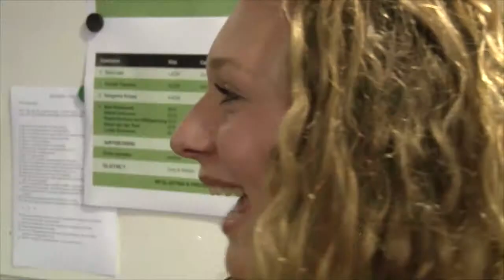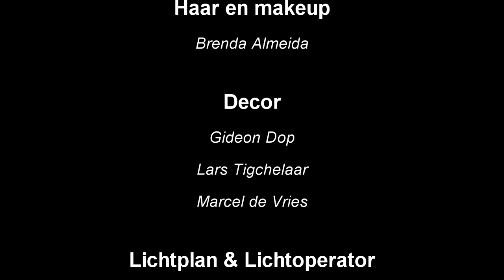CDB talentenjacht 2014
Impressie van de Talentenjacht 2014 op College De Brink in Laren.
(edit 3: aanpassing in aftiteling)